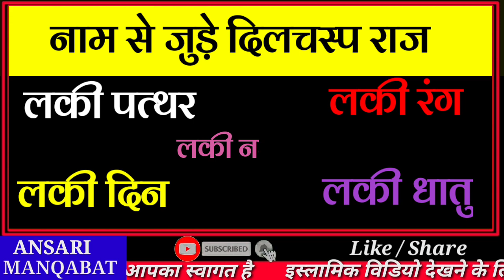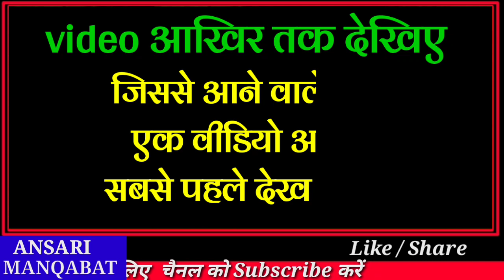नसीम नाम का मतलब क्या होता है / Naseem Name Meaning in Urdu / नसीम के मायने / Ansari manqabat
Naseem Name Meaning In Urdu | Naseem Naam Ka Matlab | Top Islamic Name |
In today's video you will find a lot of important information about Naseem name meaning in Urdu & Hindi language.
Naseem is a islamic name, Naseem name is a famous Muslim baby boy name which is often preferred by parents, The name Naseem originates from the Arabic language.
Naseem name meaning in english " Fresh air, Breeze ". Naseem meaning in urdu it " ٹھنڈی ہوا، باد صبا، صبح کی ٹھنڈی ہوا".
Naseem Meaning In Urdu And Lucky Number | Naseem Ka Matlab Kya Hai | Top Boys Name |
naseem,
naseem name,
naseem meaning,
naseem name meaning,
naseem meaning in urdu,
naseem name meaning urdu,
naseem name meaning in urdu,
naseem name meaning in hindi,
naseem name meaning in islam,
naseem name ka matlab,
naseem naam ka matlab kya hai,
naseem name status,
naseem name status full screen,
naseem name whatsapp status,
Naseem نسیم name meaning,
naseem name meaning in urdu & hindi,
naseem meaning in islam,
naseem meaning in hindi,
naseem meaning in arabic,
naseem meaning in english,
naseem name meaning in arabic,
naseem name meaning in english,
naseem name meaning in malayalam,
naseem name meaning and lucky number,
naseem name meaning and lucky stone,
naseem name meaning in urdu and lucky number,
name meaning of naseem,
meaning of naseem name,
urdu meaning of naseem,
meaning of naseem,
naseem name means,
naseem urdu meaning,
naseem hindi meaning,
naseem name and meaning,
naseem name status song,
naseem name signature
naseem name signature style,
naseem name ringtone,
naseem ka urdu matlab kya hai,
naseem ki meaning kya hai,
naseem name ka matlab kya hai,
naseem ka matlab,
naseem naam ka kya matlab hai,
naseem ka matlab kya hai,
naseem naam ka matlab kya hota hai,
naseem naam ka meaning,
naseem naam mening naseem naam ka matlab kya hai,
naseem naam ke mayne,
naseem ke mayne,
naseem ke mayne urdu mein,
naseem ke mane,
naseem naam ki details,
naseem naam ke log kaise hote hein,
naseem lafz k mane,
naseem naam mening,
naseem naam ka urdu matlab,
naseem naam ke meaning,
naseem naam ki meaning,
naseem ka urdu mayne kya hai,
naseem naam ke urdu mayne,
naseem name lucky number,
naseem name lucky stone,
naseem name lucky days,
naseem name spelling,
naseem name personality,
naseem name full details,
naseem name full information,
naseem name song,

ANSARI MANQABAT
Thanks

So if you have any questions in your mind about Naseem Name,  then you must watch this video,

About Video :
Islamic names,
Name meanings,
latest boys names
Girls name,
Unique name for baby boy,
baby names,